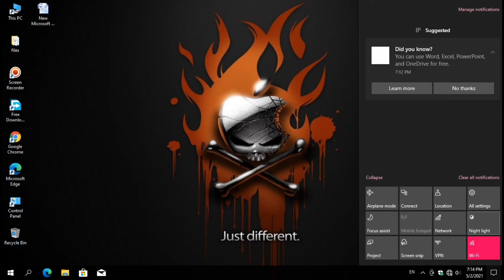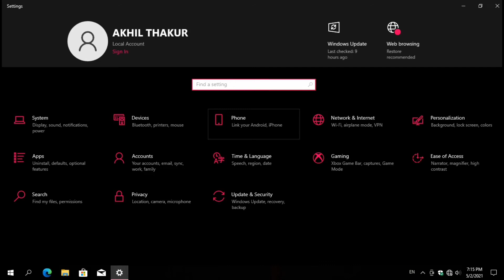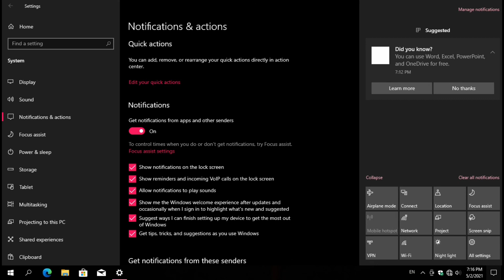Full Customization Quick Action Bar Kaise | All Setting | Quick Action Bar Edit | Windows 10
Details -

Welcome guys today I will goona to talk about How to edit Quick Action Bar on Windows 10, I will clear topic on this video.

Dosto Aaj hum baat karenge Ki kaise edit kre Quick Action Bar on Windows 10. go & watch...

मुझे Instagram पर Follow करना न भूले